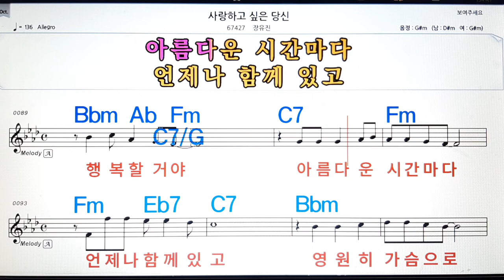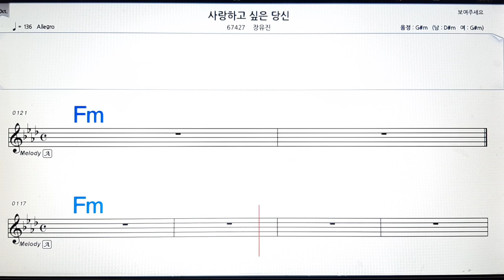유사랑하고 싶은 당신/장윤진💋노래방, 악보,반주, 가라오케 ,코드, 가사 .💖Karaoke, Sheet music ,Chord, Lyrics ,MR